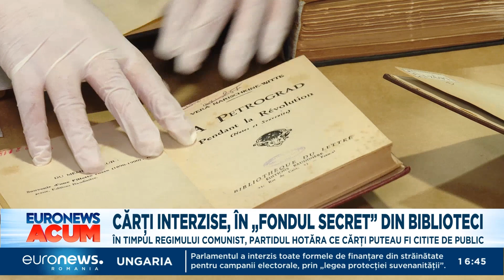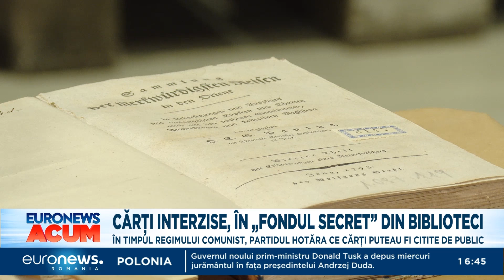Istoricul Adrian Cioroianu, despre cărțile interzise din comunism. Ce însemna ”povestea literei S”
Cunoscut sub denumirea de "fondul secret", acest sistem de cenzură impunea restricții asupra diverselor titluri, autorizând accesul doar unui cerc restrâns de cititori.

Istoricul Adrian Cioroianu a oferit detalii pentru Euronews despre modul în care erau controlate și gestionate aceste accesuri.